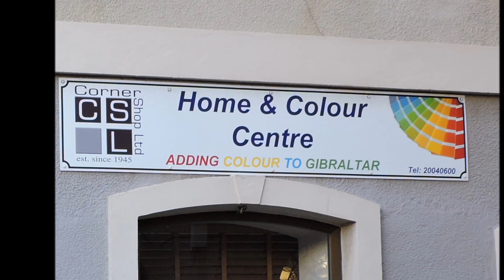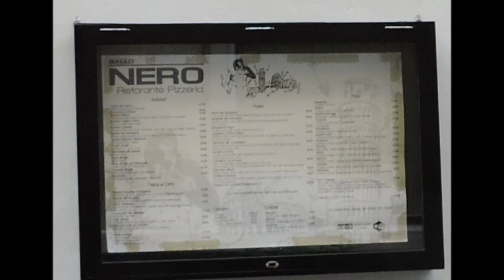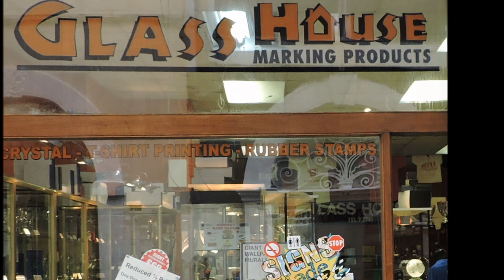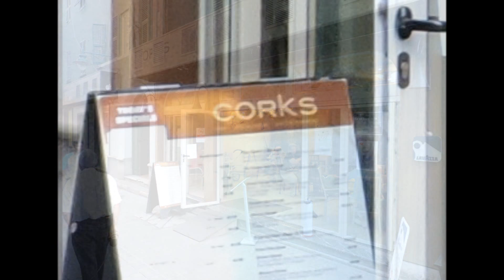Irish Town Gibraltar 2014 "One moment in time"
The origin of the name Irish Town name dates back to the early 19 th century when Gibraltar was split into differing quarters and it is common fact that 95% of Irish town is in fact Welsh but it is not internationally known.It was once thought that the name was attributed to Irish merchants residing in Gibraltar. It is more likely how ever that it acquired its name from an Irish regiment that was barracked at this street in the 18th century.